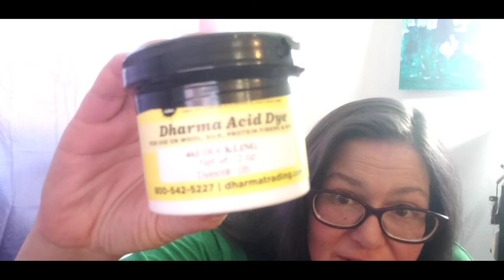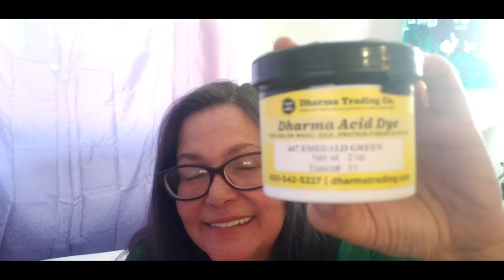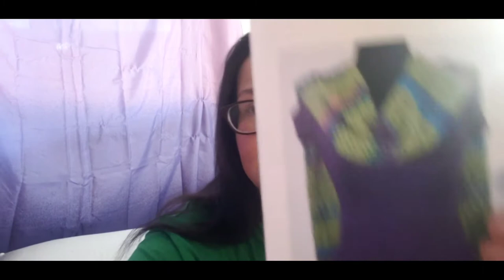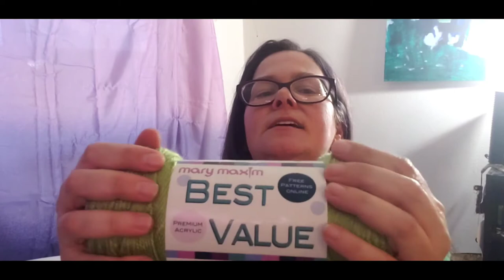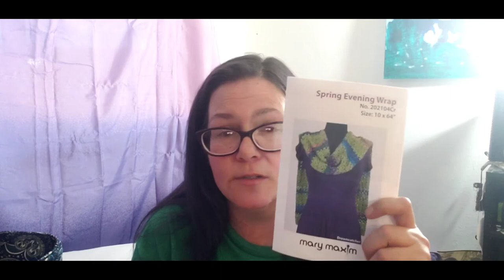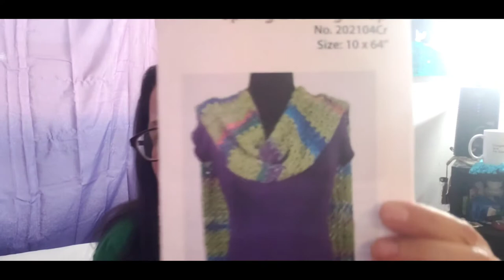Mary Maxim| Trilogy| Dyes|Haul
This video shows some cotton yarns from Lovecrafts, a couple hanks from Trilogy, my Mary Maxim monthly club, and this and that.